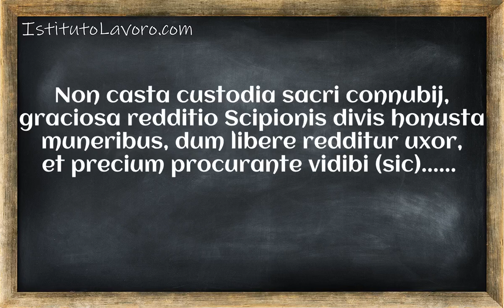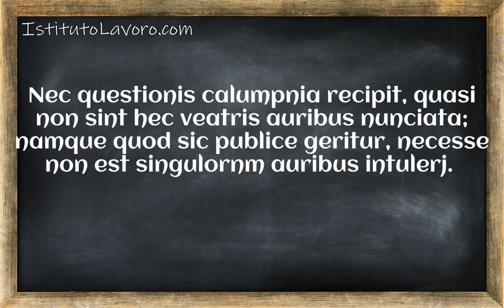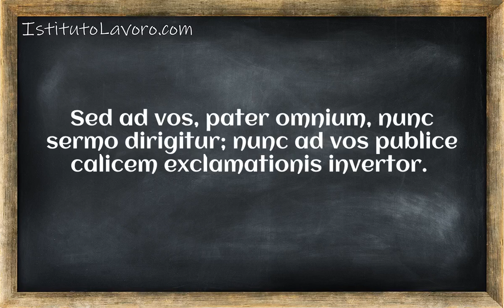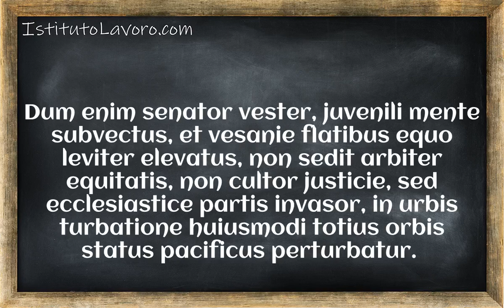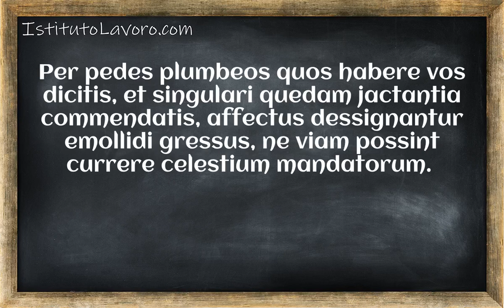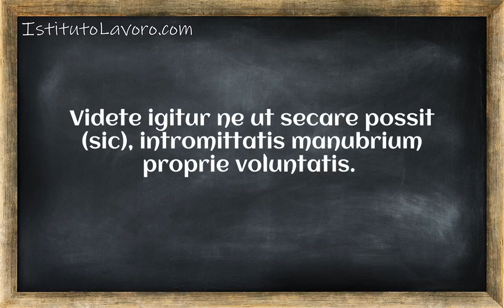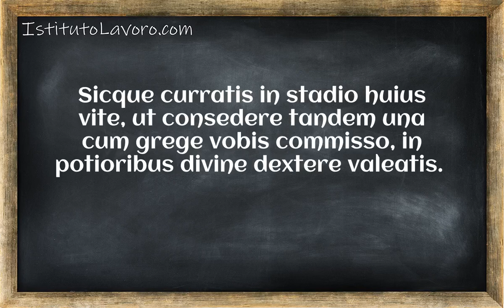La guerra del Vespro Siciliano Corso 2 Lezione 053